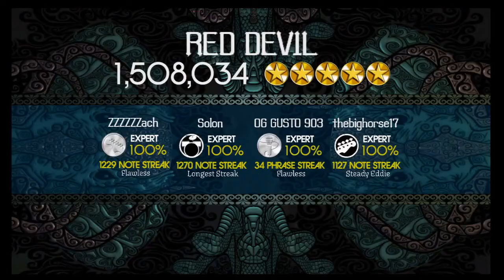Rock Band 2 - Red Devil FBFC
^_^ got this a few months ago, got Hunnybee to send it to me. This only took a few tries, the run before we FC'ed it hunnybee missed the last note (literally the last note XD)

guitar: me

fish